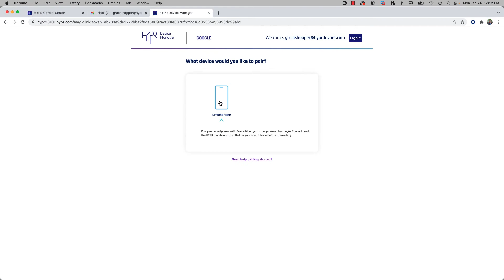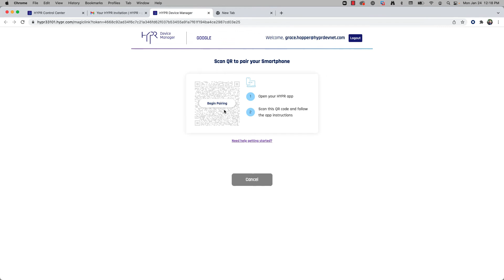Register Device Using a HYPR Magic Link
This video describes the process for enrolling a device using a HYPR Magic Link provided by an administrator, including simple error handling.